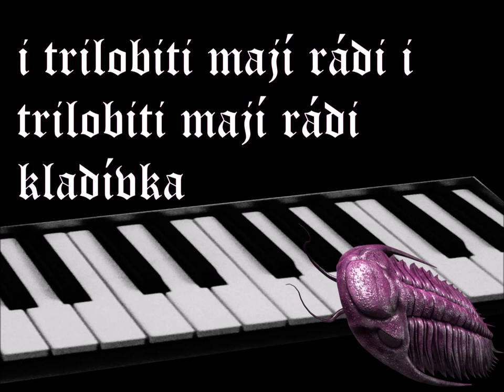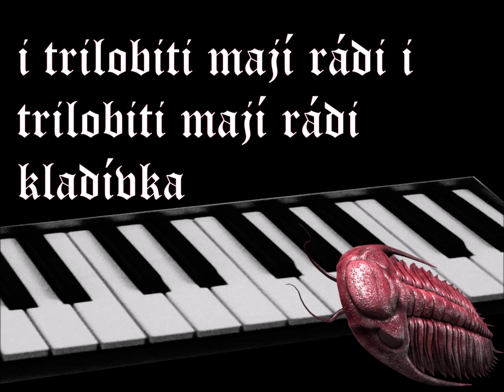geneze trilobitů - sjiben houben